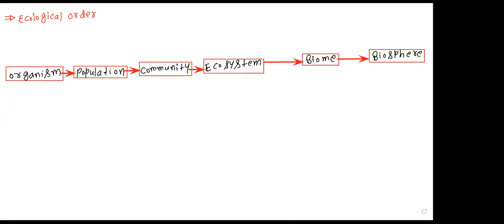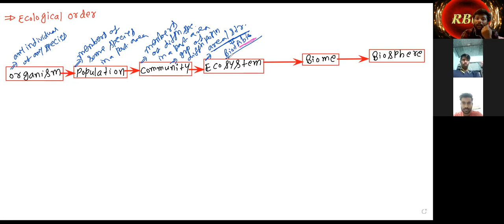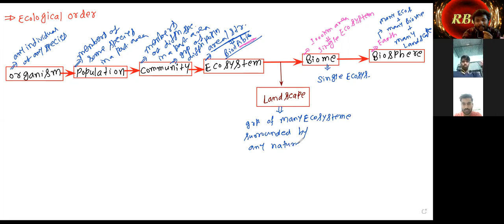4 December2021 L -1 [ Ecological order= Landscape ]